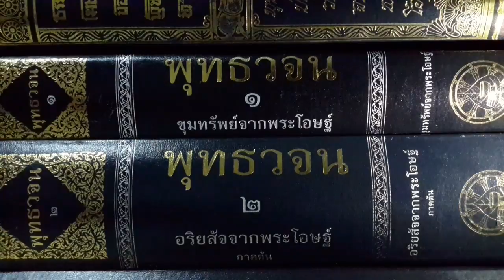เรียนรู้พุทธวจน พระเจ้าจักรพรรดิ กับ พระโสดาบัน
พุทธวจนปิฎก เล่ม 11 หน้า 825, 827